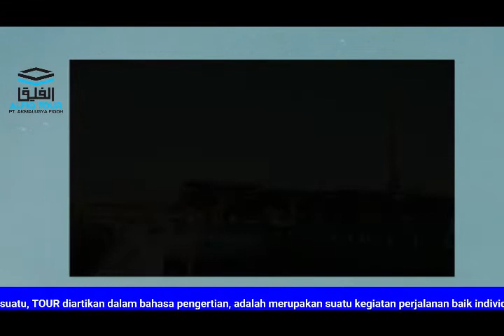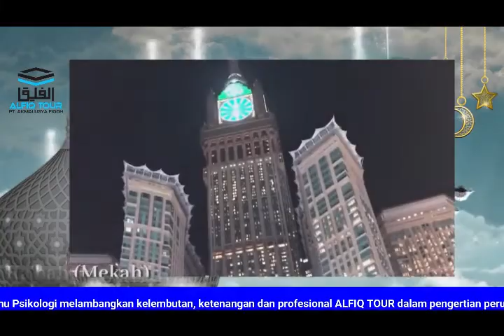Umrah yuk bersama Travel Alfiq Tour Aman, Nyaman dan berizin Kemenag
Umrah yuk bersama Travel Alfiq Tour Aman, Nyaman dan berizin Kemenag dengan pelayanan prima menjadikan solusi terbaik  perjalanan ibadah umrah anda. Info Selengkapkapnya silahkan Klik Link Dibawah Ini :